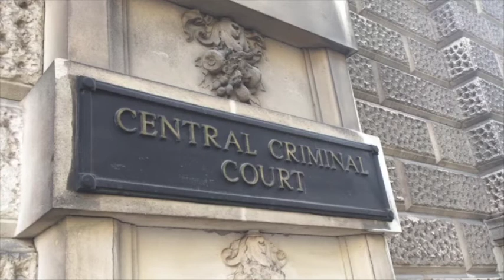What is a typical day for a Circuit Judge?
The judges talk about their working days